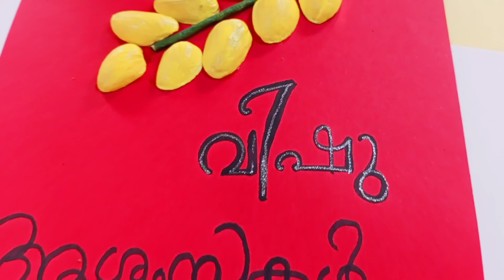🎆Vishu-Greeting Card DIY/Greeting card making with Pistachio shell/Shell crafts mypleasure💛irin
Hello viewers,

      "Shell Crafts" 🎭.
In this series  Pistha shell is used as a common material for all the craft works.

Today's video showcases the making of a Greeting card for Vishu with pistachio shell.

Try out this simple and unique craft idea and send your feedback to👇

Instagram Name:
   mypleasure2k21

     OR

Other Recommendations: 👇

Pistha shell Art 🎨

🐣 Egg shell Art and crafts🥚

Thank you Viewers for your valuable support and keep watching 'My Pleasure 💛'